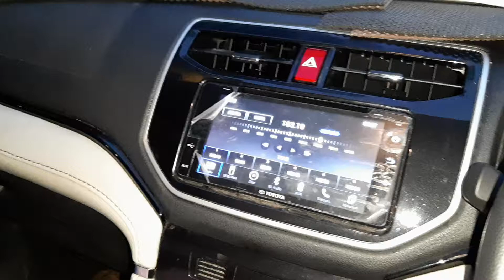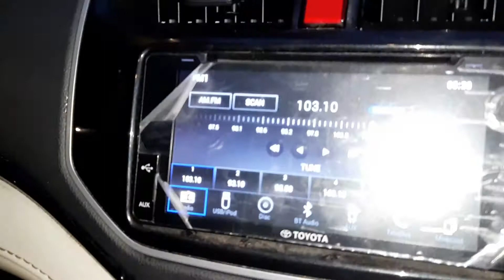Buka Puasa di Mobil, Ayam Goreng NY.SUHARTI, JL.Sulawesi 19 Surabaya, 19 Ramadhan 1442H/ 1 Mei 2021